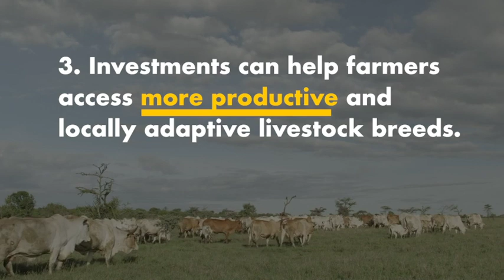The Cow in the Room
This video is the kick off video for the Cow in the Room Social media campaign and highlights the importance of recognizing the diversity of livestock systems and their social, economic and environmental importance to more than 1.6 billion people worldwide.

to learn more and get involved!